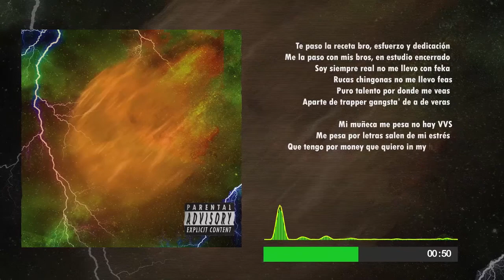Young Mexigo, Johny Kry - Quiero Billete (Videolyric) 💸🔥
Quiero Billete - Young Mexigo, Johny Kry

🌑 Produced: Mexigo

🌑 Mix And Master: Mexigo

🌑 Video y Cover Art: Mexigo, Angel

🌑 Voz y Letra: Young Mexigo (Alfonso Mireles), Johny Kry (Juan Vera)